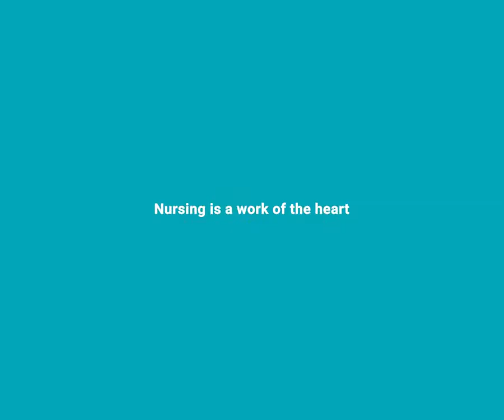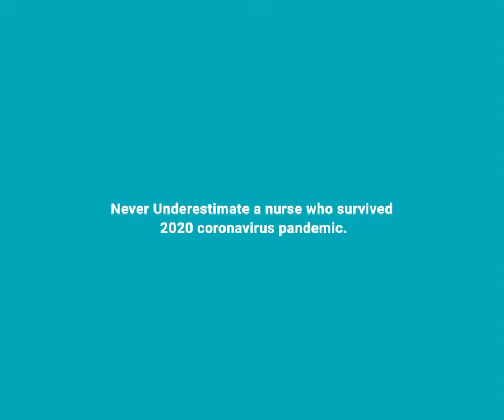2. Care For You Campaign Kamalnayan Bajaj Hospital